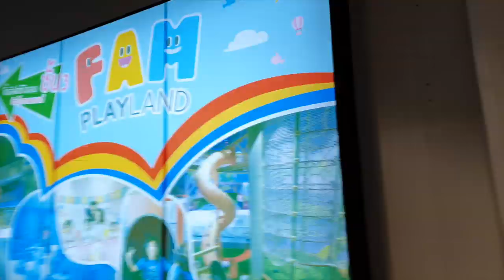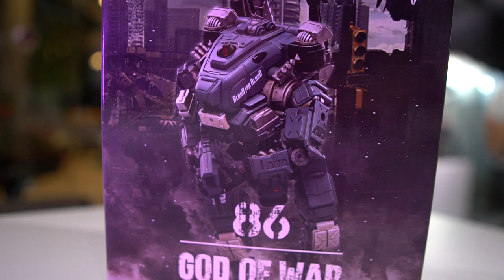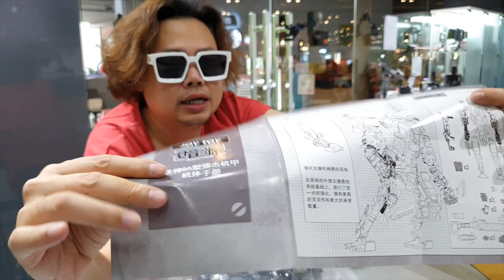รีวิวโง่ๆ Joytoy God of War-86